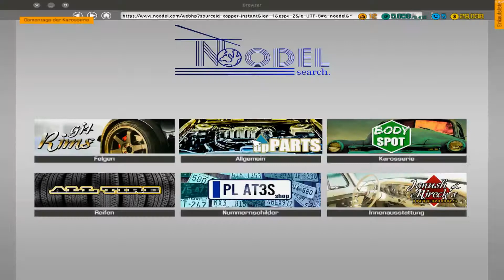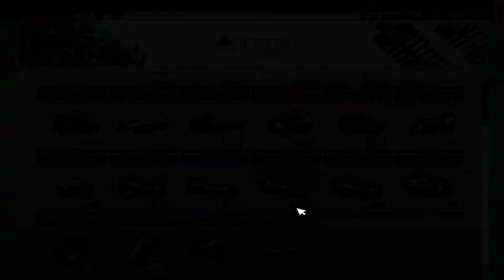das erste eigene Auto steht vor der Tür / Car Mechanic Simulator 2018 / redtox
Weiter geht es mit Car Mechanic Simulator 2018
das erste eigene Auto steht vor der Tür